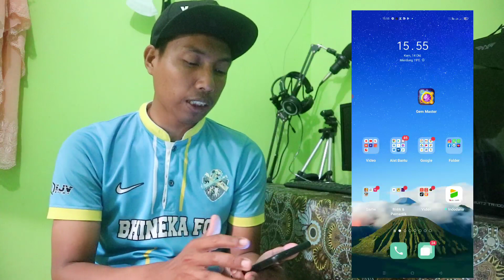Cuman main Game dapat Saldo DANA Sampai Jutaan Rupiah || Game Penghasil DANA TERBARU